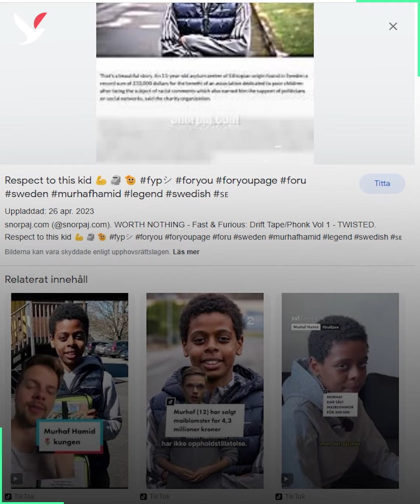كلمة مؤثرة لمرهف في البرلمان السويدي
الطفل مرهف حميد الذي أصبح حديث الشارع السويدي، يلقي كلمة مؤثرة في البرلمان، ويطلب من متابعي الكومبس دعمه بالتوقيع على طلبه